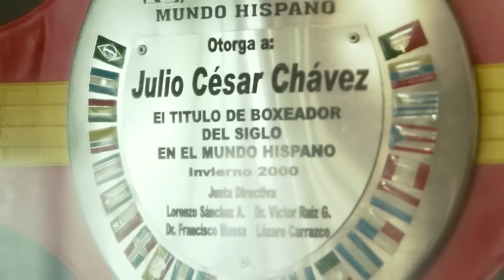CÓMO JULIO CÉSAR CHÁVEZ SE LEVANTÓ DE SU MOMENTO MÁS DIFÍCIL - ENTREVISTA DEMENTES PODCAST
En este episodio me acompaña Julio César Chávez, el máximo campeón de boxeo en México. A lo largo de su carrera Julio César tuvo 115 peleas de las que 107 fueron victorias, 6 Derrotas y 2 Empates​​. Consiguió varios títulos mundiales en categorías diferentes (Superpluma, Ligero y Superligero) lo que lo llevó a formar parte del Salón de la Fama Internacional de Boxeo. También rompió récords como el boxeador con más peleas de título mundial, más defensas del título y también permaneció invicto por más de 13 años.

Estos episodios llegan a ti en parte gracias a nuestro aliado Platzi. Si quieres seguirte desarrollando Platzi es de las mejores opciones en español. Accediendo a su membresía puedes cursar sus más de 600 cursos y si te registras con el tienes un mes adicional en tu suscripción.

Y revisa las notas de este episodio Aquí están todos los enlaces a recursos mencionados en el episodio.

00:01:53 Presentación
00:02:20 Inicia
00:04:20 Cómo mediar el éxito y ganarse a la gente
00:08:50 El momento en que pensó qué alcanzó el éxito
00:14:00 La manera de manejar la presión y mentalidad
00:18:15 La primera vez que hizo uso de drogas
00:25:34 Experiencias en clínicas de rehabilitación.
00:35:55 Cómo logró recuperarse
00:37:10 Cómo evitó recaer en adicciones
00:43:00 Opinión sobre la marihuana legal
00:44:25 Relaciones con personas de poder
00:50:28 Cómo levantarte de tus problemas
00:53:55 Peor consejo que le han dado
00:53:38 Mejor lección de sus padres
00:55:00 Aprendizajes finales